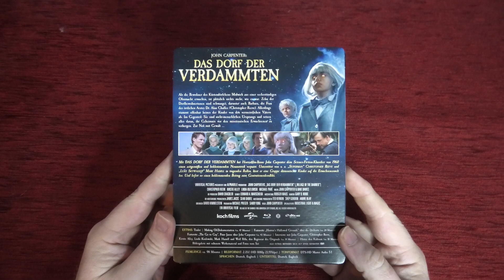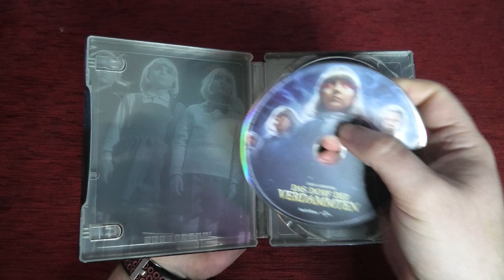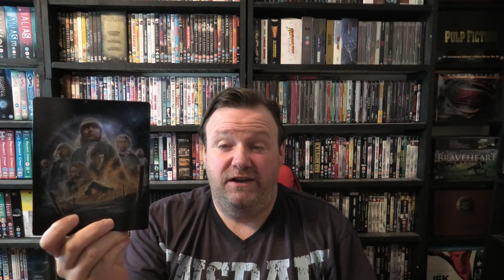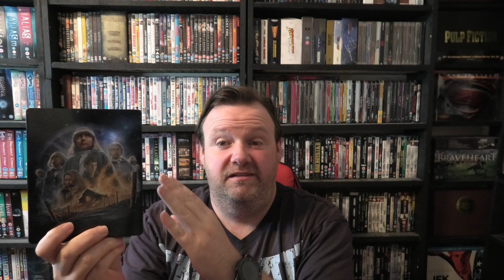John Carpenter's Village Of The Damned Blu Ray Steelbook From Koch Media.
Here is my latest unboxing and review of John Carpenter's Village Of The Damned on Blu-ray Steelbook from Koch Media.